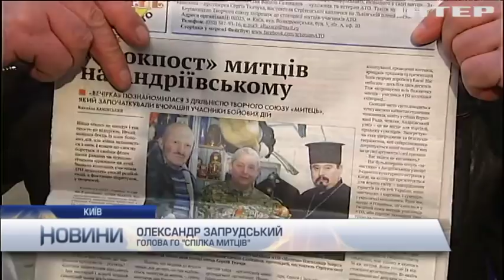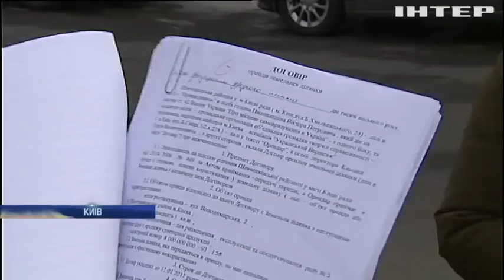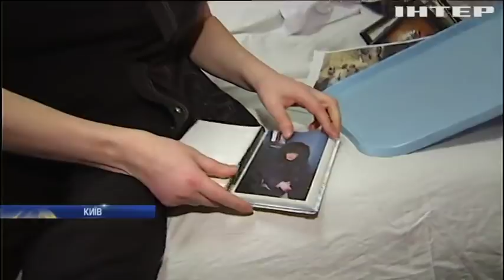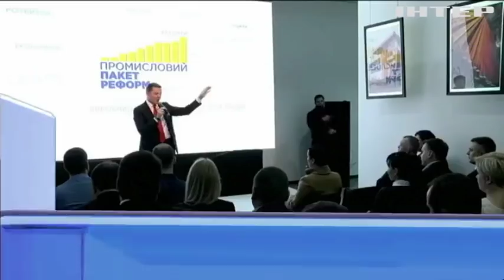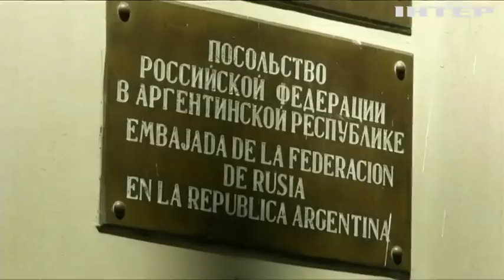Новости 9:00, выпуск за 23 февраля 2018 года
Головні події на цю годину:
У Чернігові затримали провокатора з соцмереж; На Одещині працівник Держаудитслужби обклав даниною комунальників; У Києві безхатня майстриня створює картини на біблійну тематику; Олег Ляшко представив пакет реформ для підтримки українського бізнесу; Наркотична дипломатія: в посольстві РФ у Аргентині знайшли величезну партію кокаїну; У Перу вибухівкою знищують злітно-посадкові смуги наркоторговців (відео); Росія намагається дискредитувати номінантів на "Оскар" - ЗМІ; У Лондоні виставлять на продаж шедеври Пікассо.